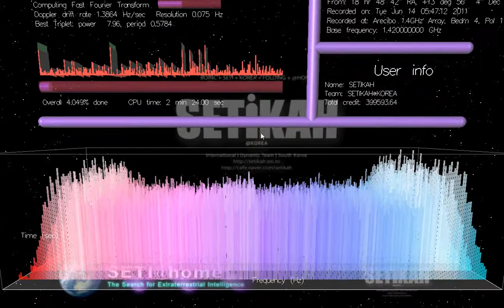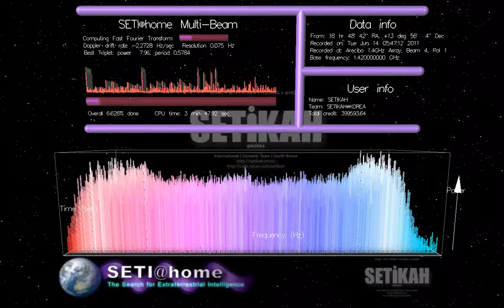2012-03-27 SETI@home Find? 14jn11ab.19587.1294.12.10.0_0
# How SETI@home works!
1. SETI@Home Join

2. Download, install and run the BOINC software
(Install the software. It takes about 30 seconds - this is one of the easiest installs I have ever seen!)

3. Select Attach to SETI@home

4. "Yes, existing user", Login Complete!

Contact a volunteer using BOINC online help.

SETI (Search for Extraterrestrial Intelligence) is a scientific area whose goal is to detect intelligent life outside Earth. One approach, known as radio SETI, uses radio telescopes to listen for narrow-bandwidth radio signals from space. Such signals are not known to occur naturally, so a detection would provide evidence of extraterrestrial technology.

Radio telescope signals consist primarily of noise (from celestial sources and the receiver's electronics) and man-made signals such as TV stations, radar, and satellites. Modern radio SETI projects analyze the data digitally. More computing power enables searches to cover greater frequency ranges with more sensitivity. Radio SETI, therefore, has an insatiable appetite for computing power.

Previous radio SETI projects have used special-purpose supercomputers, located at the telescope, to do the bulk of the data analysis. In 1995, David Gedye proposed doing radio SETI using a virtual supercomputer composed of large numbers of Internet-connected computers, and he organized the SETI@home project to explore this idea. SETI@home was originally launched in May 1999.

SETI@Home 세티앳홈 SETI project Search for Extraterrestrial Intelligence screensaver  BOINC 보잉크 SETIKAH 세티카
세티프로젝트 그래픽 분석 화면
외계 지적생명체 탐색 프로젝트.